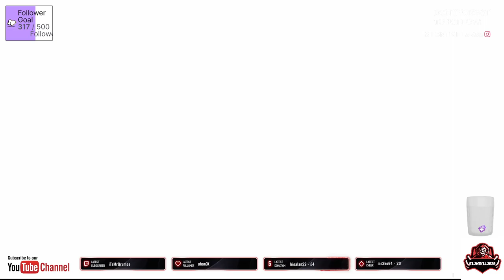visage xbox part 1 not my type of game boring- No Commentary